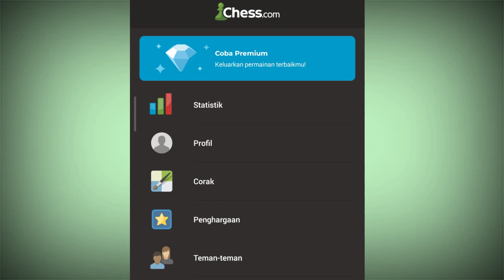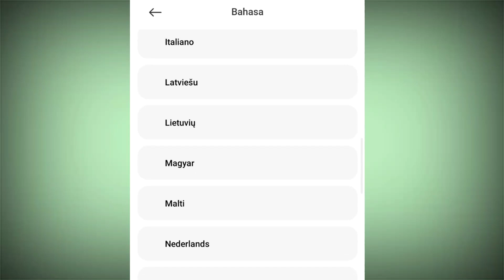Cara mengubah bahasa di aplikasi chess.com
Tutorial tentang Cara mengubah bahasa di aplikasi chess.com